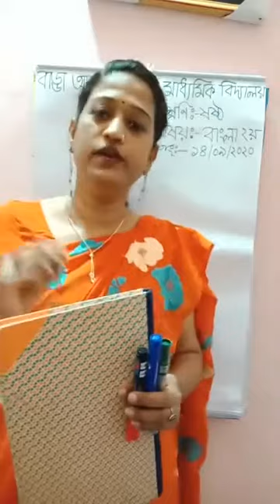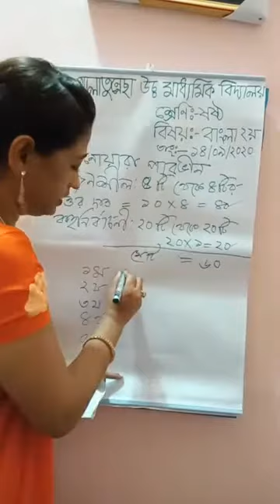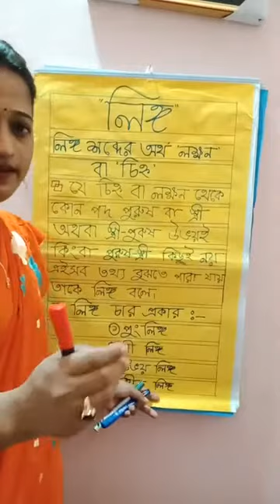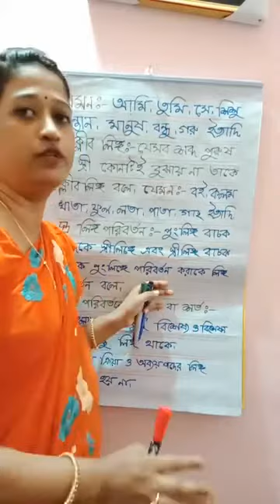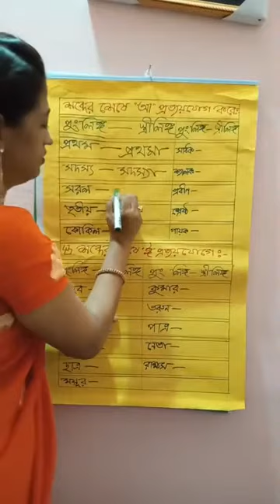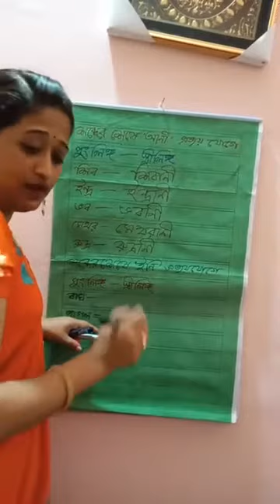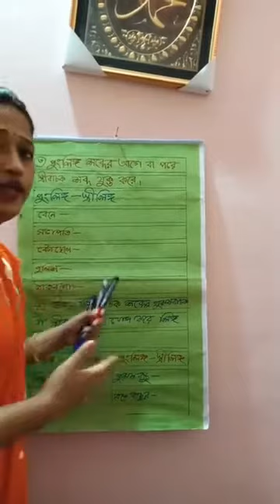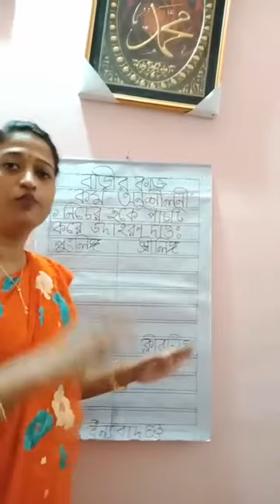Class VI,Subject Bangla 2nd, Teacher Monowara Pervin, Topic Gender